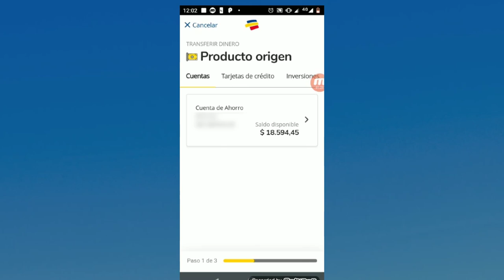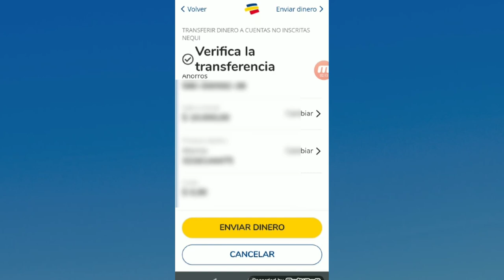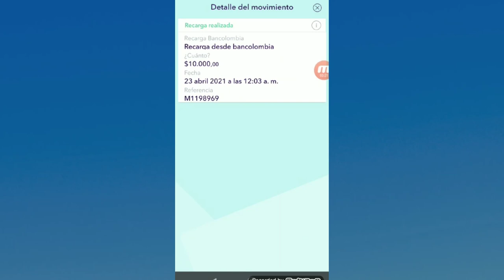COMO transferir de BANCOLOMBIA a NEQUI || Cuentas No Inscrita || 2021 😍[NUEVO MÉTODO]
►En este video te muestro la nueva actualización que tiene bancolombia para enviar a NEQUI sin necesidad de inscribir la cuenta.
Aprenderas a enviar de una manera rápida y sencilla desde bancolombia Persona a NEQUI.
Envía a Nequi desde Bancolombia de una!!
👉L o máximo que puedes enviar al día con esta opción es $700.000.
Enviar a Nequi

cuenta​ de ahorro